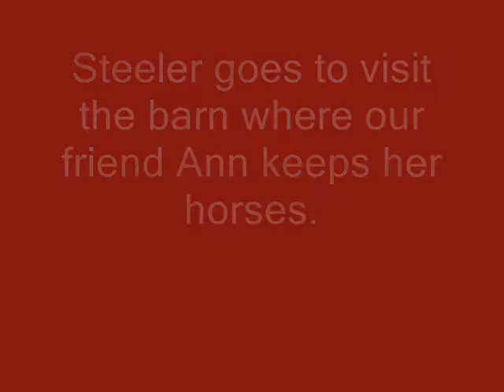Steeler's trip to the barn (8/2010)